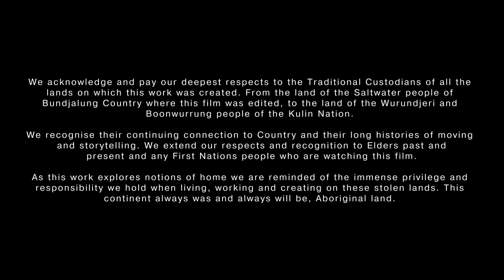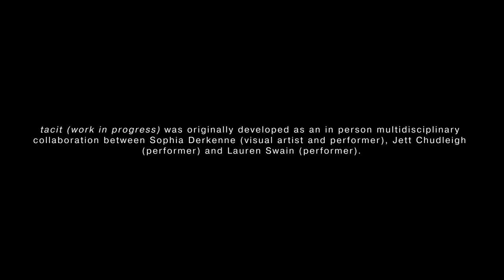tacit (work in progress) by Sophia Derkenne, Lauren Swain and Jett Chudleigh - Mudfest 2021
Over the past 19 months, place has become torn apart from notions of home, as immovable boundaries have been established over and over and plans to travel consistently disrupted. Throughout all this, one of the only homes that remained immediate and reachable for us was the body. tacit (work in progress) is a short cinematic experience documenting our exploration of our physical homes through dance and visual art. It features all of us improvising movement in various spaces, and Sophia’s process of turning those movements into a collage of artworks of Lauren, Jett and Sophia in dynamic movement. The inspiration for the mixing of visual and performing arts came from the feeling that interpersonal relationships between bodies were jeopardized, intensified, and so blatantly temporary over the intense periods of isolation we went through last year and again this year. We wanted to play with the opposing forces of the fluid movement of live performers versus the permanent documentation of that movement on paper. We hope through this video and accompanying artworks that we are able to capture our original concept of exploring the body as “home” - pertinently as we have created the majority of this project now via distance and confined to our homes in lockdown.

Access: Subtitles are included in the film and image descriptions are provided for the visuals.
Running time: 3mins approx.

Acknowledgements
Thank you to our spectacular collaborators Dan Swain of Blended films for bringing our disparate ideas together with your cinematic skill, Luca Reading for creating the music to our words, and our gorgeous housemates for filming our movement. You all helped us transform our live piece into the digital space!

Created and performed by: Sophia Derkenne, Lauren Swain and Jett Chudleigh

Mudfest acknowledges the Wurundjeri and Boon Wurrung people of the Kulin Nations as the Traditional Owners of the land upon which we live, work, and learn. We pay our respects to the Elders past, present, and emerging. Sovereignty was never ceded. This always was and always will be, Aboriginal land.